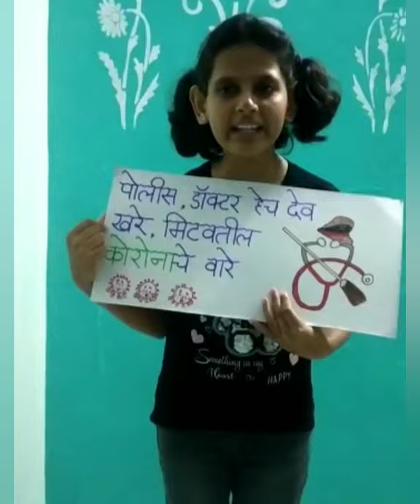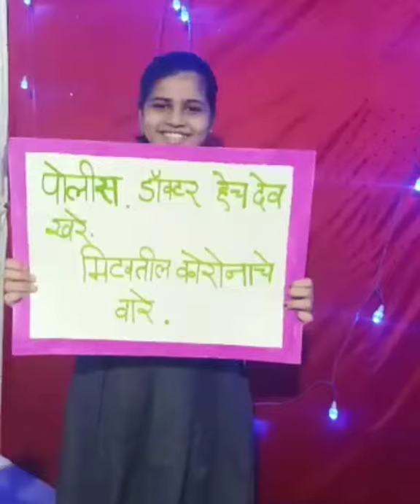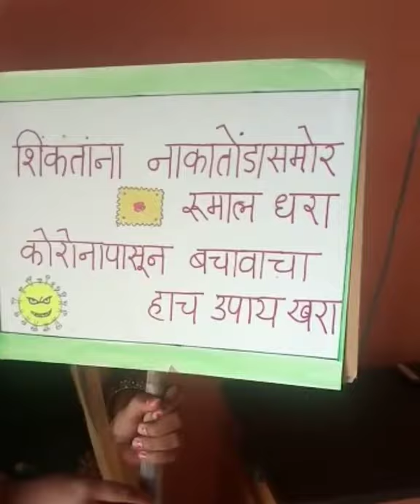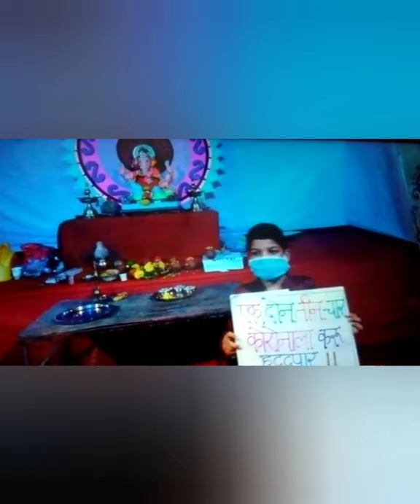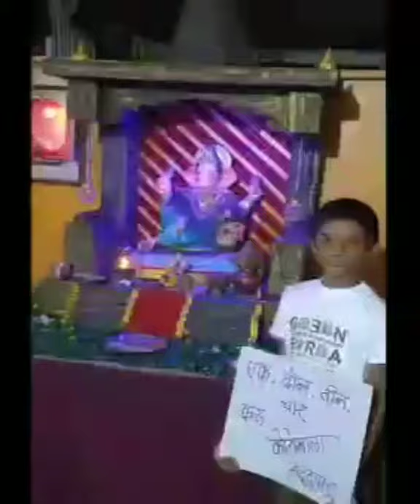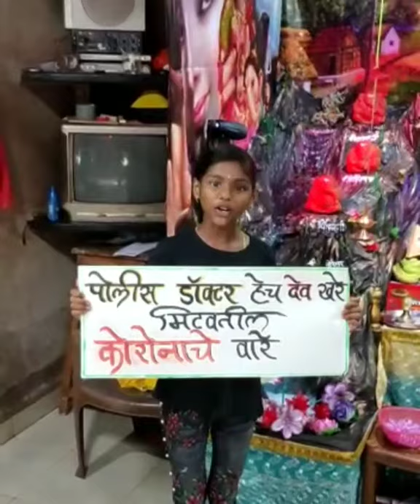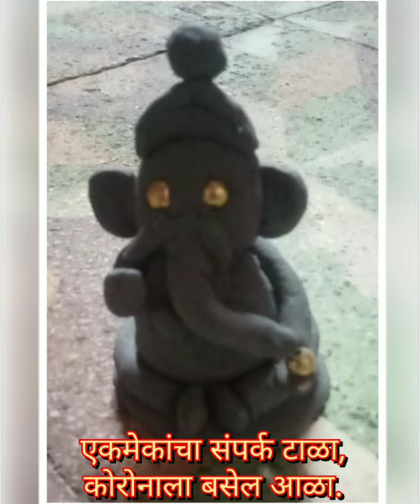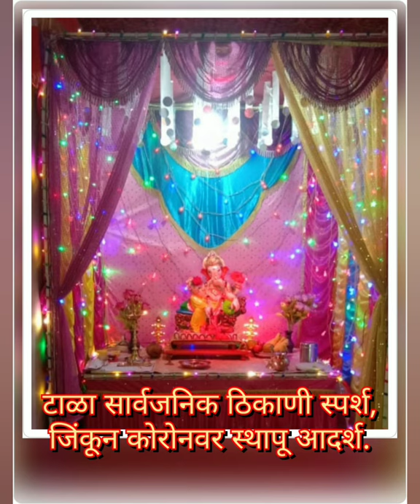Eco-friendly गणेशोत्सव २०२०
P.V.G. Vidya Bhavan High school and Jr. college